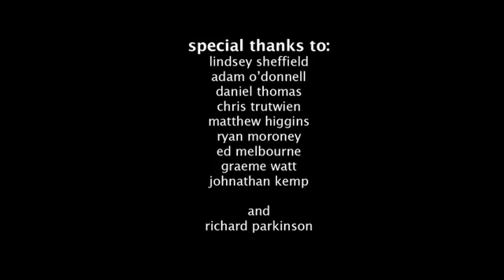Mt. Sims - The Bitten Bite Back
Music video for the song The Bitten Bite Back